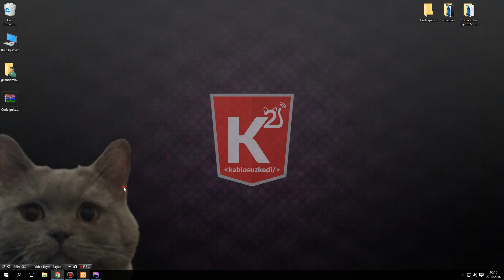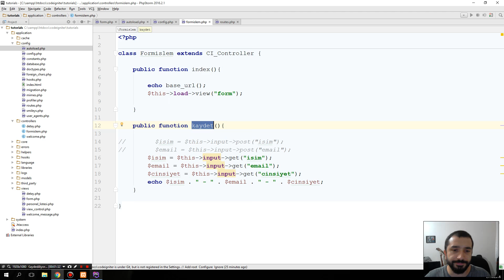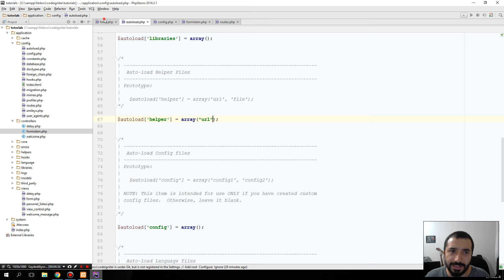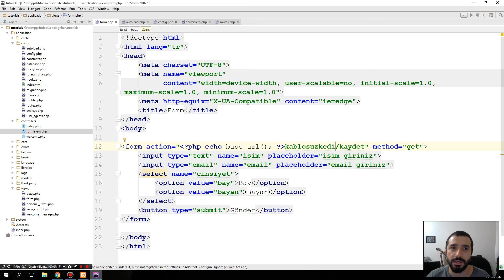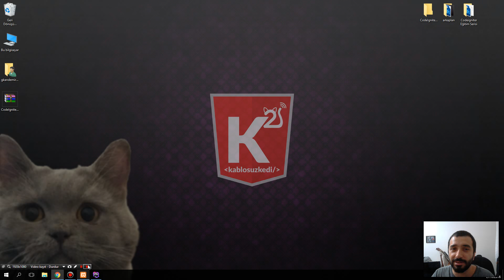Codeigniter Eğitimi Part14 routes nedir?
Bu bölümde Codeigniter' da routes konusuna patiledik